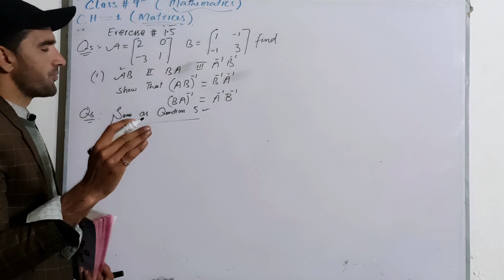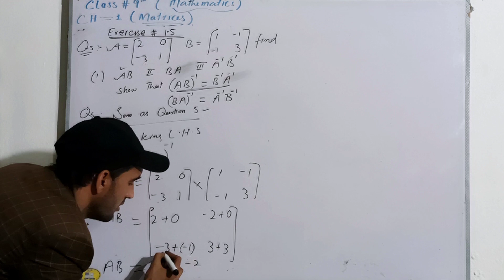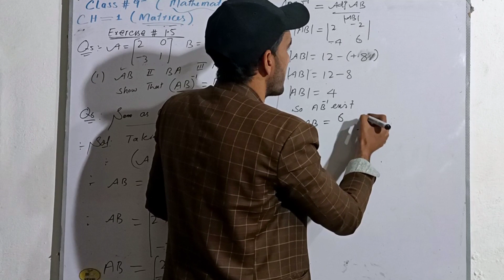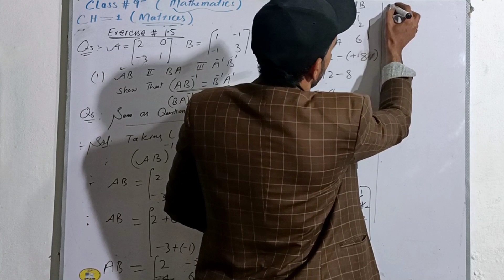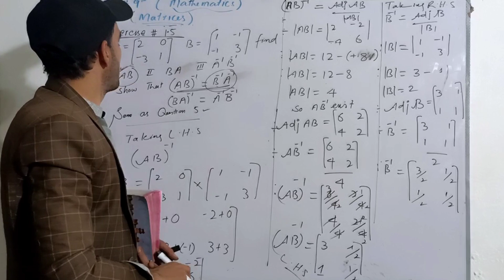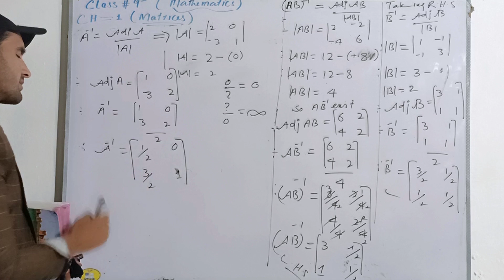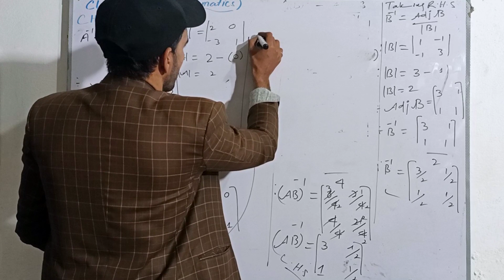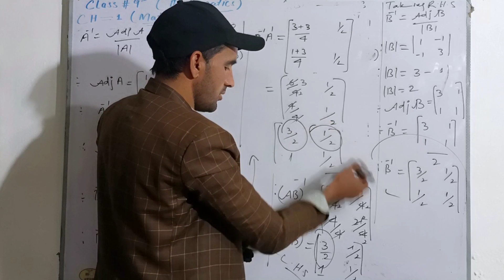9th Math/Urdo lecture/ Multiplicative inverse of matrix/ Exercise#1.6 Question/ Kpk Board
1 MTH001 Elementary Mathematics
2 MTH100 General Mathematics
3 MTH101 Calculus And Analytical Geometry
4 MTH102 Basic Algebra and Trigonometry
5 MTH201 Multivariable Calculus
6 MTH202 Discrete Mathematics
7 MTH301 Calculus II
8 MTH302 Business Mathematics & Statistics
9 MTH303 Mathematical Methods
10 MTH401 Differential Equations
11 MTH501 Linear Algebra
12 MTH601 Operations Research
13 MTH603 Numerical Analysis
14 MTH621 Real Analysis I
15 MTH622 Vectors and Classical Mechanics
16 MTH631 Real Analysis II
17 MTH632 Complex Analysis and Differential Geometry
18 MTH633 Group Theory
19 MTH634 Topology
20 MTH641 Functional Analysis
21 MTH701 Advanced Differential Equations
22 MTH706 Advanced Linear Alg